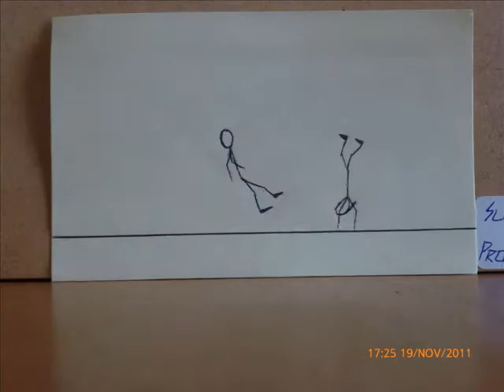The fight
This is my first ever Stop Motion Animation/Flipbook work. From Slop Artist Productions. Twitter